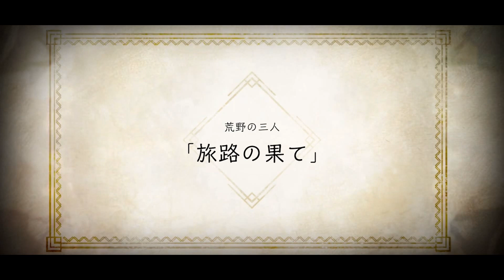2B / A2 et la SURPRISE 2P debarquent ! NIER REINCARNATION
Nier Réincarnation arrive le 28 Juillet sur la GLOBAL.
Voici quelques infos importantes et la surprise 2P débarque !

Pour avoir de l'aide voici les liens de la communauté :
Le groupe FB NIER R FRANCE :